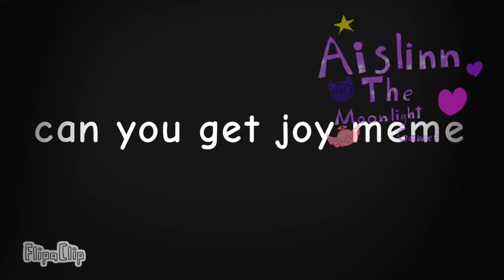can you get joy meme [The battle bricks animation]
I trying to Draw tarnished battler but it's ok😅